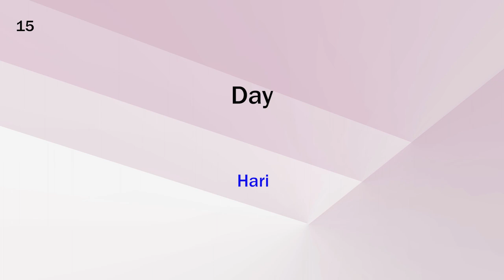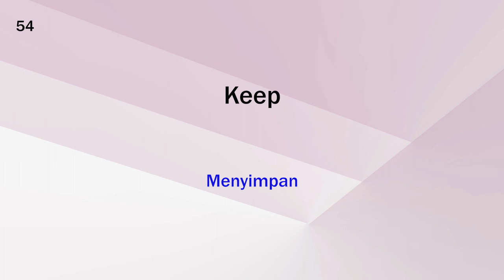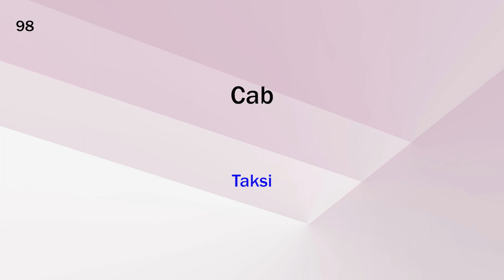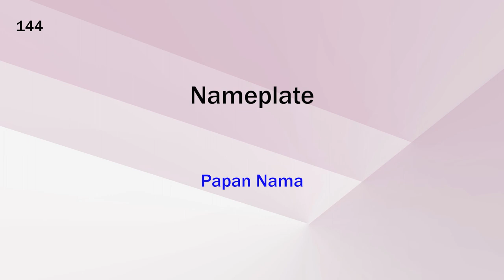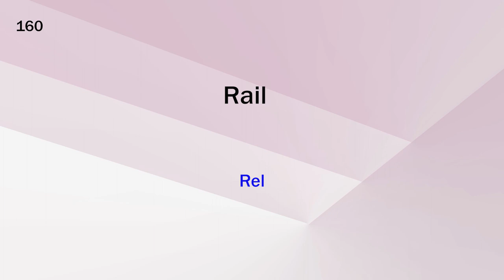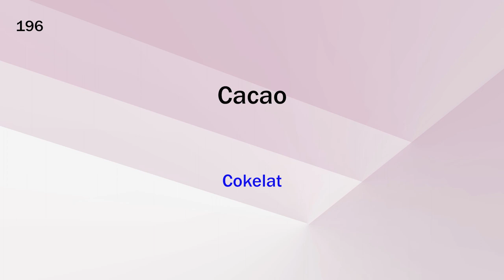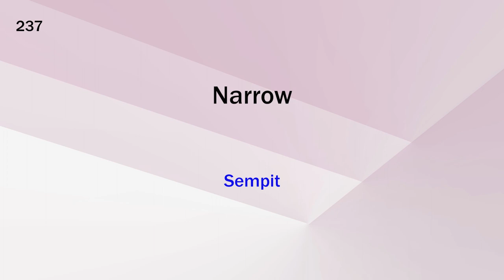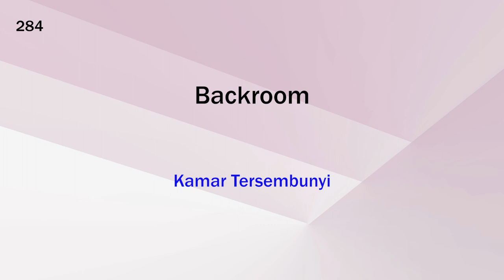300 Kosa Kata Bahasa Inggris Sehari-hari | Ep_08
300 Kosa Kata Bahasa Inggris Sehari-hari untuk dihafalkan. Dibacakan oleh penutur sebanyak dua kali pengulangan agar dapat diikuti dan diingat dengan lebih mudah.